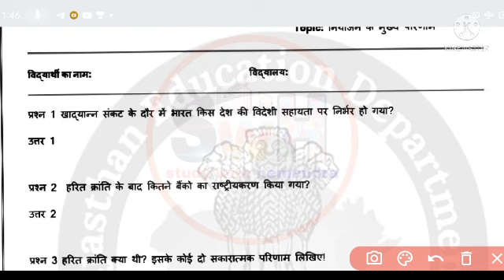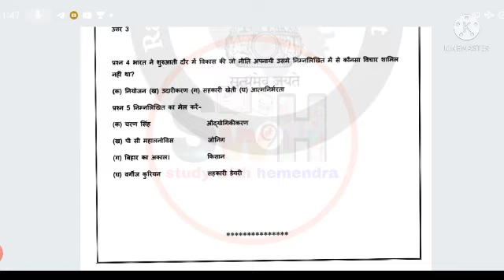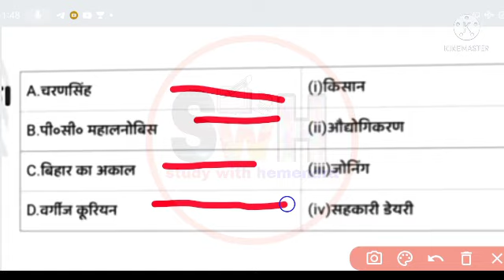Smile 3.0 homework solution class 12 political science 27 August 2021|27 अगस्त राजनीति सॉल्यूशन 2021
1) Apne Doubt ki photo kheecho
2) Sawal ko crop karke send karo
3) Turant Video Solution pao

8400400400 par Whatsapp karke apne sabhi Doubt ko kardo out!!

class 10 science solution 25 August 2021

class 12 Hindi solution 25 August 2021

class 8 social science solution

smile 3.0 homework class 10 गणित
smile 3.0 homework class 10 science
smile 3.0 homework class 10 english 10 गणित 2021
smile 3.0 homework class 10 गणित 10 August 2021
smile 3.0 homework class 10th गणित  10 August 2021
smile 3.0 homework class 10 गणित part 1smile 3.0 homework class 10th english 10 August 2021
smile 3.0 homework class 10 गणित 6 August 2021